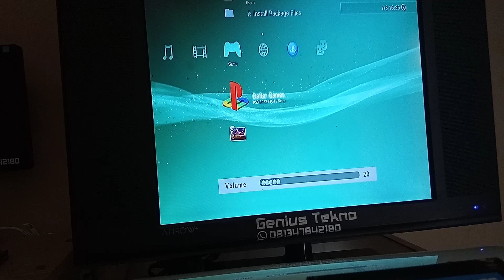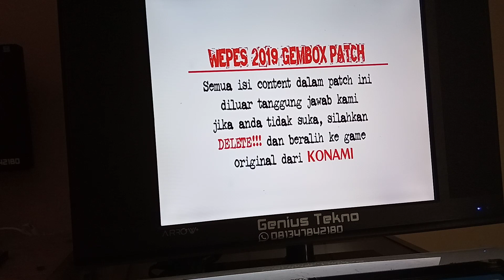Tutorial Settingan Game PS3 tdk bersuara, bisu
Di layar xmb ada suara, pas masuk game bisu, tdk bersuara
Cara setting lihat video